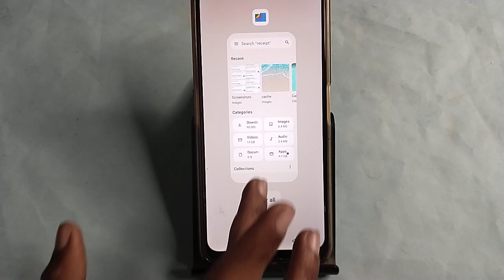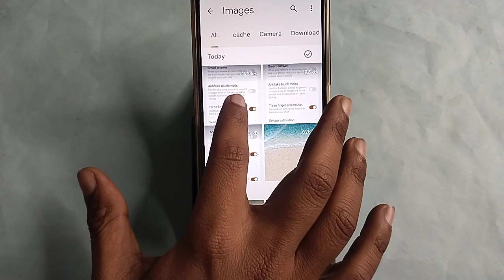Moto G04 me private photo kaise dekhe,how to see private album in Moto G04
Best powerful CPU under 10k

60-Inch Tripod with Bag

7 Socket 6A Extension Board

multiplug Extension